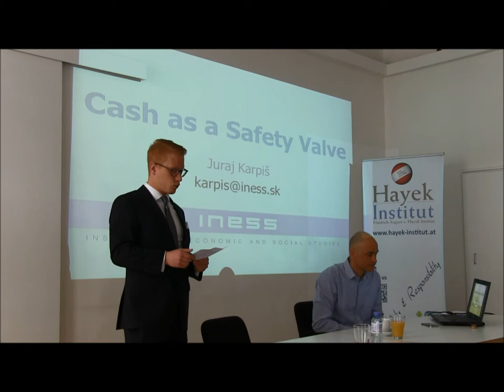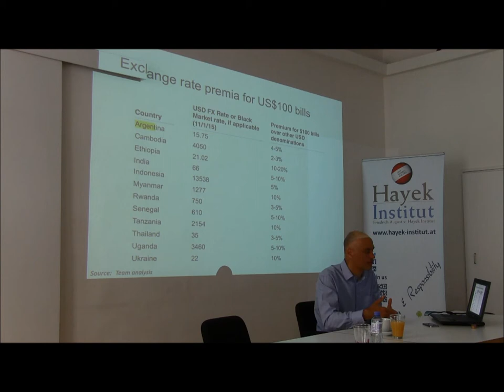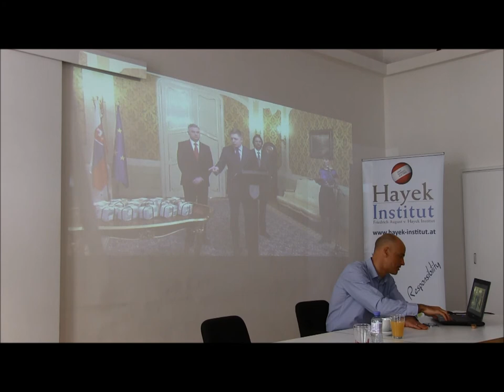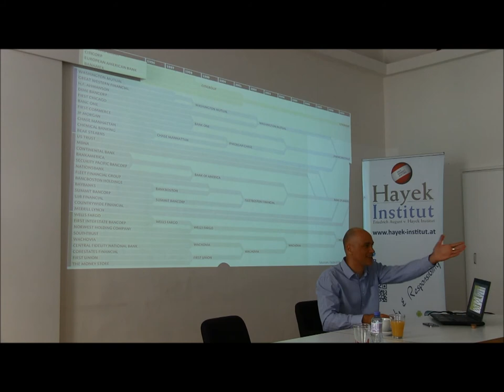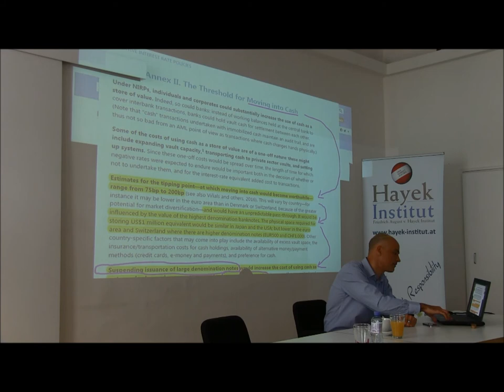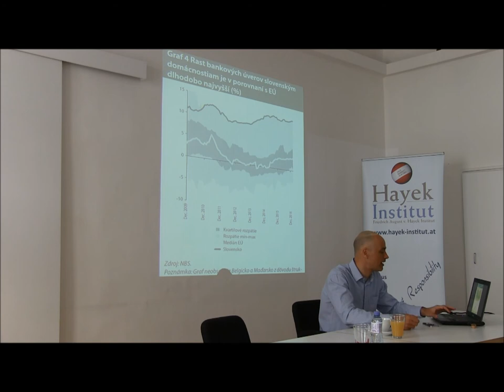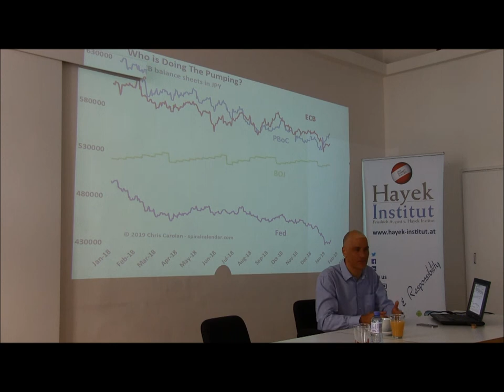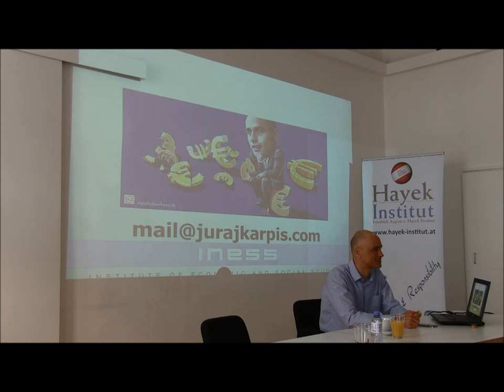Juraj Karpiš - Cash as a Safety Valve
Juraj Karpiš is co-founder and chairman of the board of the most-cited Slovak economic think-tank INESS. He focuses on monetary matters and the financial system. Before founding INESS in 2005 he worked in domestic and foreign financial institutions. As Chairman of the board and analyst of INESS he served as an external expert for private equity firms, investment companies and World Bank. In the year 2011 he was a Member of the advisory board of the Minister of Finance working on changes in tax policy, public finance and business environment. In 2011 he was awarded a title Person of the Year by weekly magazine .týždeň for his commentaries and educational work on financial issues and the crisis.  In 2015 he published an economic bestseller about the monetary system and financial crisis – Bad Money.